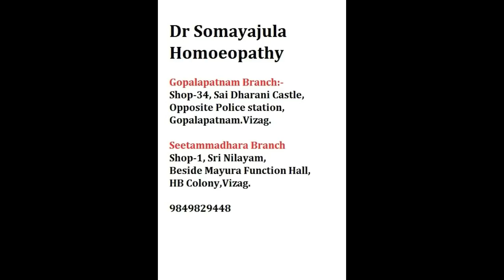How to increase VITAMIN D !! Cure Vitamin D3 Deficiency with Sunlight & Food sources !! TELUGU !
0:00   introduction
0:57    normal levels of vitamin D
01:57   food source of Vitamin D
02:41    Vitamin D suppliments
03:15   sun light importance
04:30   How is Vitamin D produced by the skin
05:15  importance of Vitamin D in the body
05:52  prevalence of Vitam D deficiency
06:30  What time should we do sun bath
07:14  skin color and its affect on vitamin D
08:58  precautions to take while sun bathing
10:50  Who is at risk of developing Vitamin D Deficiency
12:58 sympotoms and advantages  of Vitamin  D
17:15 when to take the suppliment
18:25  conclusion -subscribe

Vitamin D is a very essential source for many of life's essential functions but unfortunately it is one which is most commonly deficient in everyone especially in our part of the world.
how to get rid of vitamin d deficiency?
how to get vitamin d from sunlight?
What is the best time to get vitamin d from sunlight?
what are the precautions to follow when standing in the sun for vitamin d?
when is the best time to take vitamin d tablets?
what are the uses of vitamin d?
what are the symptoms of vitamin d deficiency ?
learn about all of these and many more in this vide, for any further clarity , plesae use the comment section to ask.

Dr Suresh Somayajula is an experienced and qualified homeopathic physician practicing in visakhapatnam since 2004 . classical homeopathic medical prescription requires detailed casetaking but the medicines described here are for the sake of creating awareness. Best and lasting treatment for any condition can be had only by visiting your nearest physician.

Dr Suresh Somayajula uses Nadipariksha/Pulse metabolic analysis for detailed analysis of the patient and to assertain the predominant Dosha[vata/pitta/kapha] of the patient and suggest diet exercise and medicines accordingly.

 To know more about your body type first watch the below mentioned videos to be able to identify YOUR inherent dominant dosha. .

Dr Somayajula Homoeopathy—
ONLINE CONSULTATION CAN BE USED THROUGH GOOGLE DUO OR WHATSAPP VIDEO CALLING ONLY AFTER PRIOR APPOINTMNET

vizag City branch:-
Dr Somayajula Homoeopathy , sri nolayam, beside Mayura function hall, HB colony, Vizag.

Gopalapatnam Branch:-
Dr Somayajula Homoeopathy, #34, Sai Dharani castle, Opp-police station, Gopalapatnam, Vizag.

Face book:- Dr Somayajula Homoeopathy 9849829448

Information in this video is based on Many classical homeopathic books & “THE ASTANGA HRIDAYAM by VAGABHATTA” . Astangahridayam is one of the most well documented treatises on ancient Indian medicine. kindly note the suggestions in this video are only for the purpose of creating awareness and not to act as a supplement to direct medical consultations. use your own discretion.
a href=" photo created by jcomp